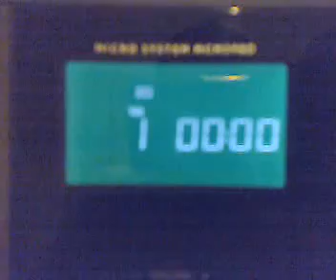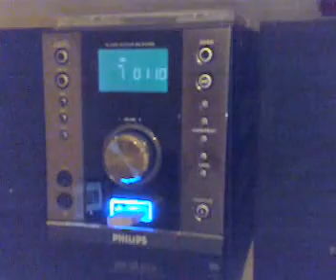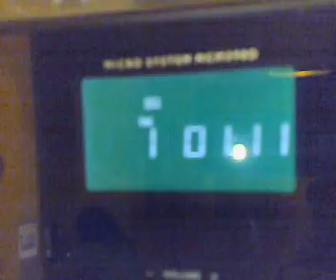Philips Stereo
Stereo!